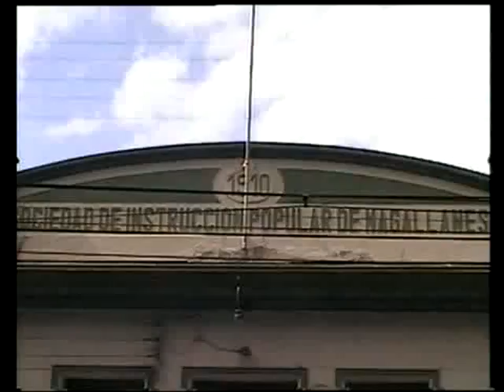DETENIDOS POR ROBO(M.A.JUAN).mp4